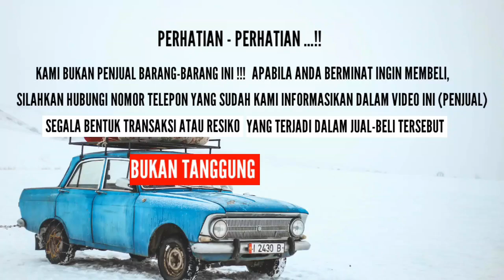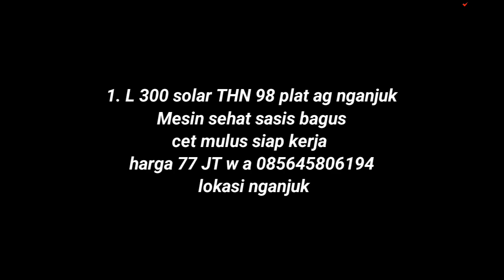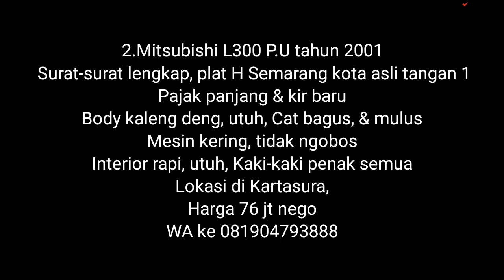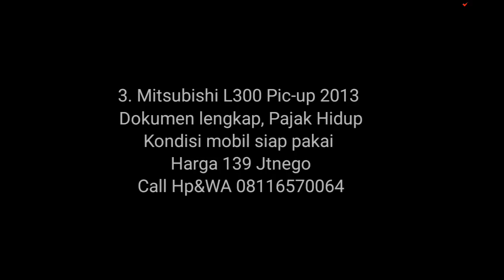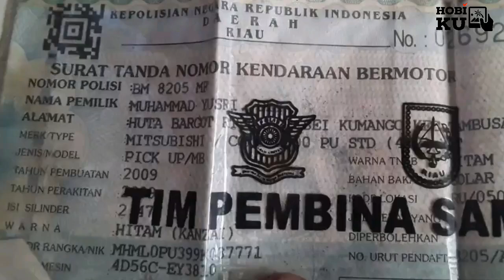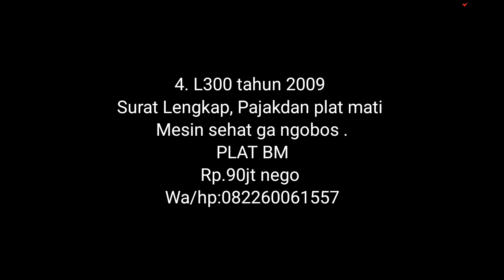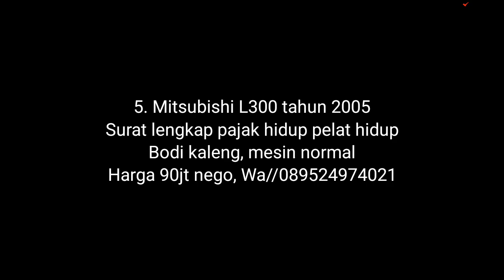INFO HARGA MOBIL : MITSUBISHI L300 PICK UP DIESEL MULAI 70 JUTAAN